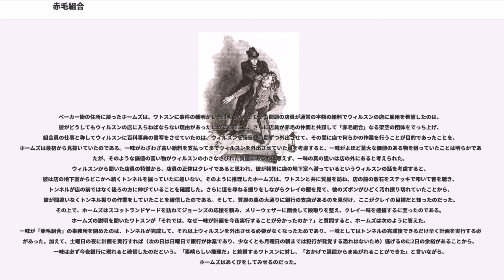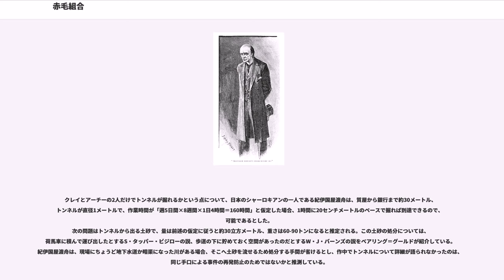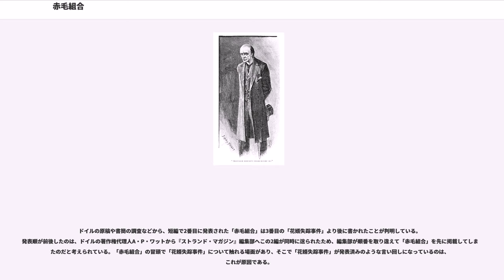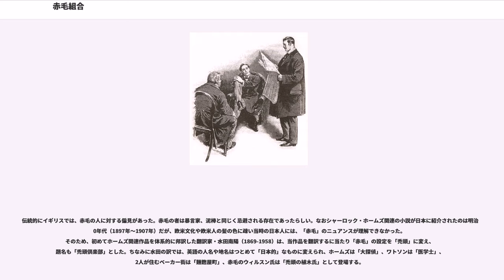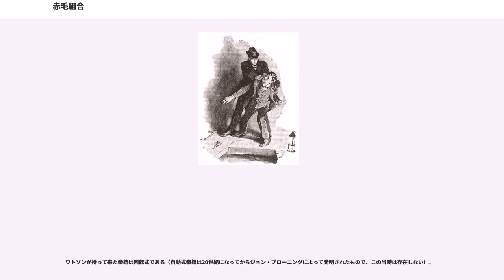赤毛組合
「赤毛組合」（あかげくみあい、）は、イギリスの小説家、アーサー・コナン・ドイルによる短編小説。シャーロック・ホームズシリーズの一つで、56ある短編小説のうち2番目に発表された作品である。『ストランド・マガジン』1891年8月号初出。1892年発行の短編集『シャーロック・ホームズの冒険』() に収録された。

1927年6月、ドイルは『ストランド・マガジン』に発表した自選12編の中で、「プロットに独創性がある」として、「赤毛組合」を第2位に置いている。

日本語版では訳者により、「赤毛連盟」「赤髪組合」「赤髪連盟」「赤毛クラブ」などの邦題も使用される（league＝連盟。組合ならunion）。

1890年10月9日の土曜日、ベーカー街221Bに住む私立諮問探偵のシャーロック・ホームズの住居兼事務所を、医師で伝記作家でもある友人のジョン・H・ワトスンが訪ねた。ホームズは燃えるような赤毛の初老の男性、ジェイベズ・ウィルスンから相談を受けていた。とても奇妙な体験をしたというウィルスンから、ホームズとワトスンは詳しい事情を聞く。

ウィルスンは小さなさびれた質屋の店主で、ヴィンセント・スポールディングという男を雇っている。スポールディングは「通常の半額の給料で構わない」と言ってウィルスンの店に採用された店員で、気が利いてよく働き、店員としては優秀だが、ひとつ欠点がある。彼は写真が趣味で、撮影した写真を現像するために暗室代わりにしている店の地下室へ頻繁に潜り込むのだという。8週間前、そのスポールディングがウィルスンに新聞広告を見せた。その内容は、「赤毛組合」に欠員が出たので組合員を1名募集するというものであった。「赤毛組合」は、百万長者だった赤毛の男が自分の遺産を同じく赤毛の人々に分け与えるために創立した団体で、組合員は簡単な仕事をするだけで高額の給料が得られ、ロンドンに住む健康な赤毛の成人男性であれば誰でも応募できるらしい。スポールディングから応募を勧められたウィルスンは、指定された日時にスポールディングに案内されて「赤毛組合」の事務所を訪れた。そこには審査を受けるために大勢の赤毛の男たちが集まっていたが、彼らはことごとく審査で不合格にされていた。ところが、審査を行っていた赤毛の小男、ダンカン・ロスはウィルスンをひと目で気に入り、新たな組合員として認めたのである。
組合員の仕事というのは、毎日午前10時から午後2時までの4時間、事務所にこもって『大英百科事典』を書写するというものであった。この4時間、ウィルスンはどんな事情があっても絶対に事務所の外へ出てはならず、これに違反した場合は組合員の地位を失うことになると言い渡された。幸いなことに質屋の仕事は夕方が忙しく、昼間は来客が少ないため、ウィルスンは翌日から店の留守番をスポールディングに任せ、ロスから指示された通りに毎日午前10時から午後2時まで一人きりの事務所で書写の仕事を行う。給料は週に4ポンドずつロスから支払われ、順調に8週間が過ぎていった。ところが今朝、ウィルスンが事務所へ行くと、入口の扉に鍵が掛かっていて貼り紙がしてある。その貼り紙の内容は、「赤毛組合は解散した」というものであった。驚いたウィルスンはロスを探そうとしたが、事務所の家主は「赤毛組合」のこともロスの名前も知らなかった。家主によると、事務所を借りていた赤毛の男は違う名前を名乗っており、その男はすでに引っ越したという。ウィルスンは家主から聞いた男の引っ越し先を訪ねてみたが、そこにも「赤毛組合」やロスの正体を知る手がかりはなかった。その上、店に戻ってスポールディングに事情を説明しても、スポールディングは「そのうち連絡の手紙が来るかもしれない」などと無責任な返答をするだけで、ウィルスンはどうしても納得がいかないため、思い余ってホームズの住所を訪れたのである。

ウィルスンの話に興味を持って依頼を引き受けることにしたホームズは、スポールディングの特徴について質問した。ウィルスンの説明を聞いたホームズは、何か思い当たる所があったらしい。ウィルスンが帰ると、ホームズとワトスンはウィルスンの質屋に向かった。ホームズは質屋の前の敷石を数回ステッキで叩いてから、質屋のドアをノックする。そして応対に出たスポールディングに道を尋ね、その場を立ち去る。ホームズはワトスンに向かって「あの男はロンドンで4番目に悪賢く、3番目に大胆な男だ」と言い、続いて質屋の裏の大通りへ向かう。そこにはタバコ屋、新聞屋、銀行の支店、馬...